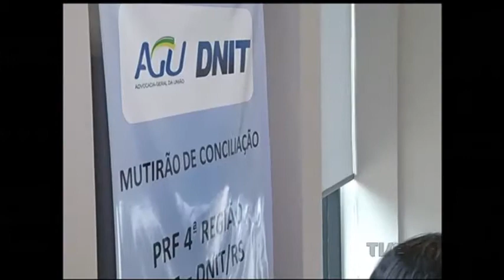Mutirão de conciliações para desapropriação de imóveis na área de duplicação da BR 116 termina hoje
Termina hoje o mutirão de conciliações para a desapropriação de imóveis na área de duplicação da BR 116, entre Guaiba e Pelotas. As indenizações acertadas com os proprietários devem ser pagas em até 60 dias.